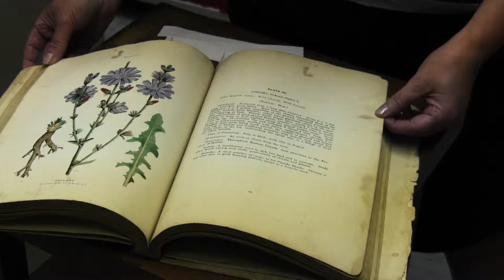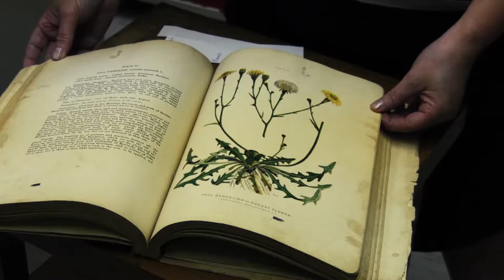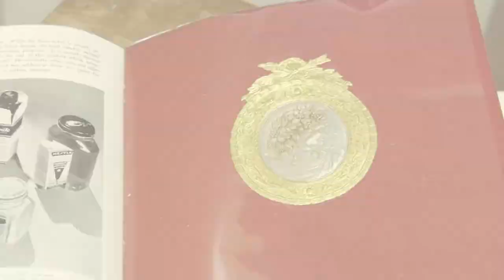Les livres rares à la Bibliothèque du Musée des sciences et de la technologie du Canada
La Bibliothèque abrite une collection de livres rares qui révèle l'histoire des sciences et de la technologie du Canada. Pour en savoir plus sur la bibliothèque et les livres rares, visitez